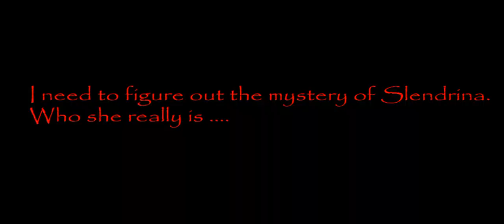HOUSE OF SLENDRINA MEDIUM MODE GAMEPLAY FINDING PIECES OF PICTURES